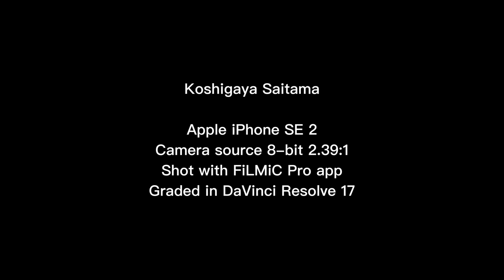FiLMiC Pro + iPhone SE Shooting at Koshigaya